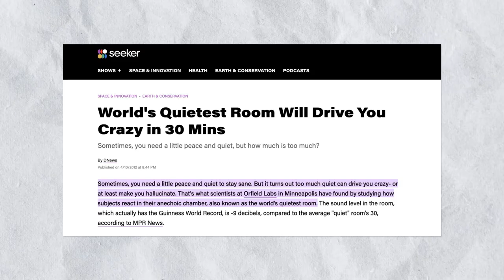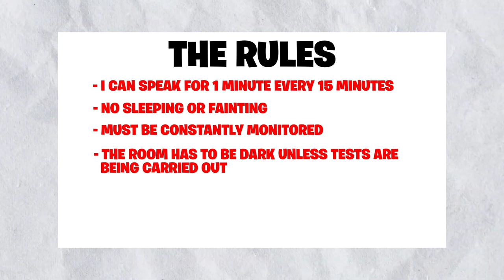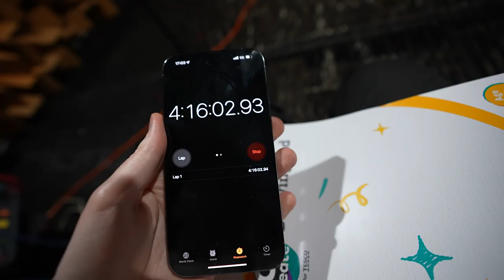I Stayed In The World's Quietest Room Until I Went Crazy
Time to make sure nobody ever beats my record again…

If you see this comment saying ' NEVER GONNA BE BEAT '

Weekly uploads are back ;)